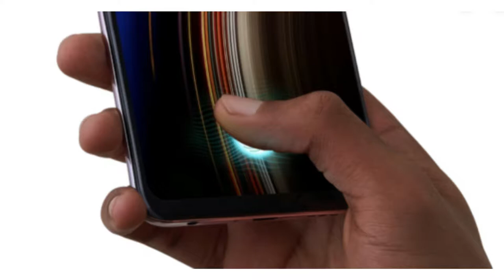VIVO V17 PRO WORLD FIRST DUAL SELFIE CAMERA | MY HONEST OPINION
vivo v17pro,vivo v17pro price in bangladesh
vivo v17pro unboxing,vivo v17pro price
vivo v17pro price in india,vivo v17pro launch date in india
vivo v17pro unboxing in hindi,vivo v17pro add,vivo v17pro launch date
vivo v17pro unboxing technical guruji
vivo v17pro,vivo v17pro price,vivo v17pro price in pakistan
vivo v17pro price in bangladesh,vivo v17pro gsmarena
vivo v17pro features,vivo v17pro specs,vivo v17pro full specification
vivo v17pro price in nepal,vivo v17pro price philippines

1  BEST EARPHONE UNDER 500 RS IN INDIA  (2019)

1 JBL EARPHONE

2 MI BASIC EARPHONE

3 BOAT EARPHONE

4 LEAF METAL EARPHONE

5 REALME BUDS EARPHONE